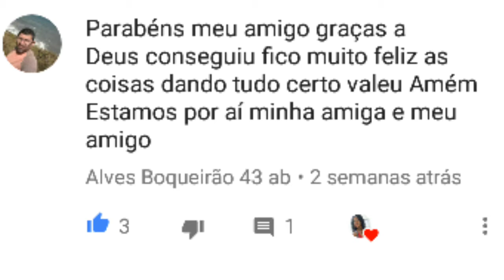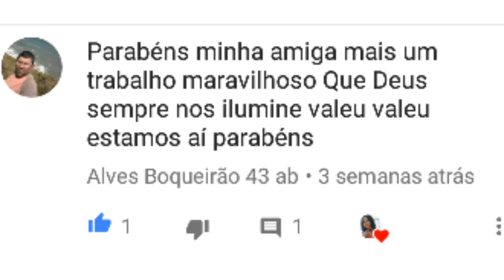#58 Última homenagem a seu António, inscrito no meu Canal /Deus conforte à todos os familiares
Falando sobre a morte de um dos inscritos do Canal
Dia de muita tristeza morte de um dos inscritos
Viagem acabou em morte
Última homenagem
Saudades de todo carinho que ele tinha pelo meu Canal